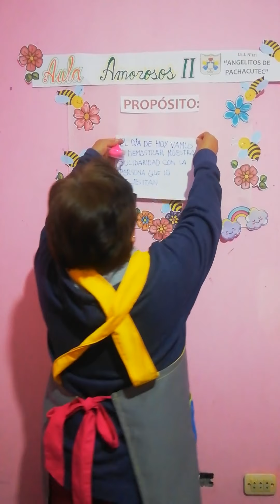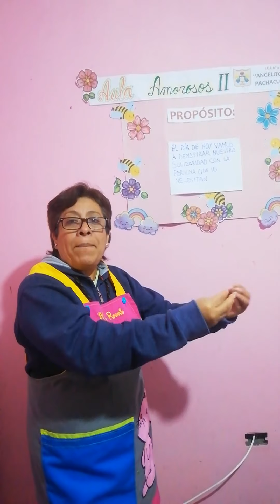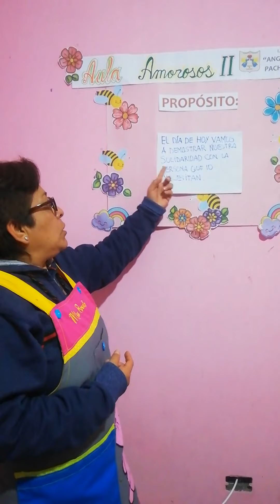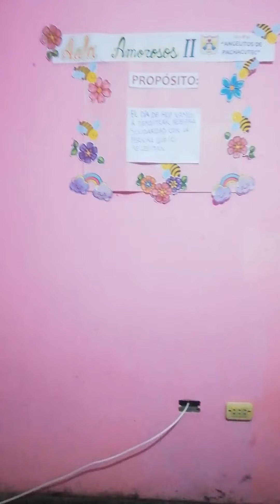SESIÓN N°46 "DEMUESTRO SER SOLIDARIO CON LOS DEMÁS"|MISS ROSARIO|AULA AMOROSOS II TURNO TARDE 5 AÑOS